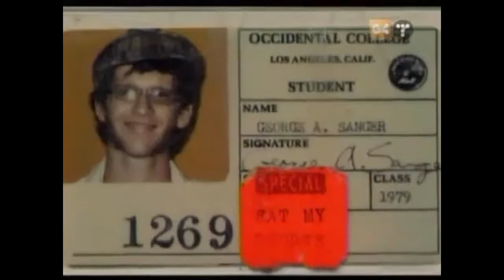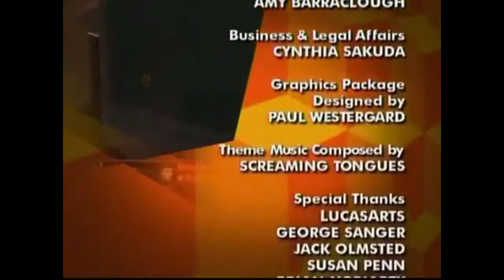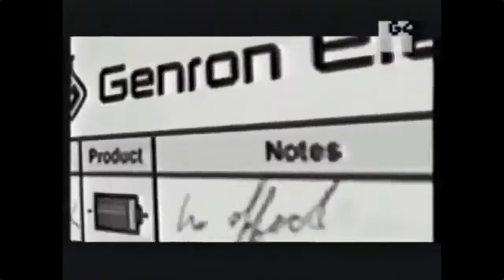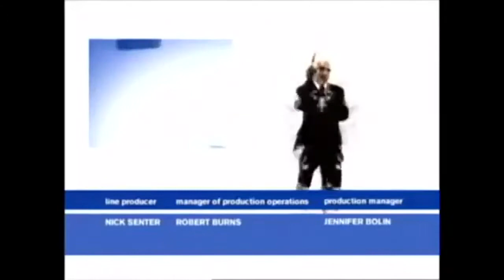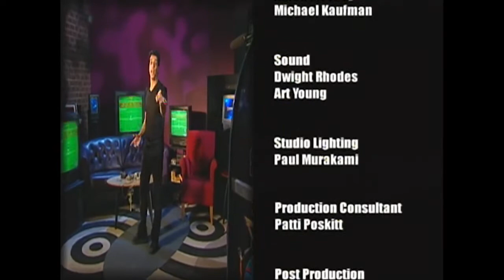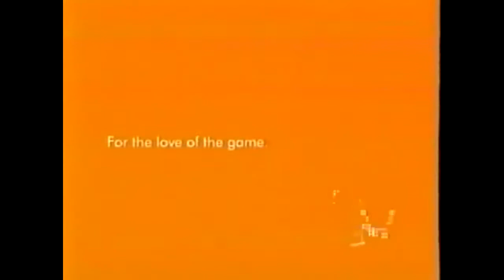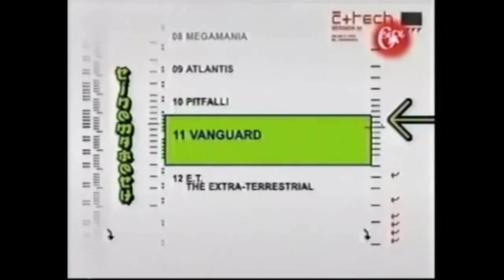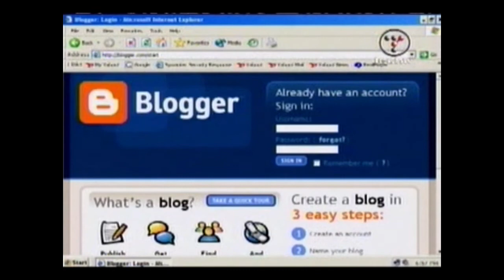G4TV Retro (TV Compilation 9)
more than 24 hours have been uploaded to the playlist of old school G4 Goodness